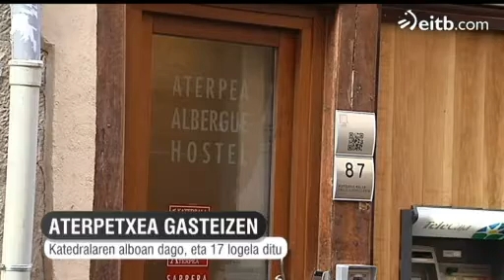Turistentzako aterpe berria ireki dute, Gasteizen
Andra Mariaren katedralaren alboan dago. Hamazazpi gela ditu, eta 90 lagunentzako lekua. Proiektua hainbat erakundeen diru laguntzarekin egin da, eta guztiak pozik agertu dira emaitzarekin.